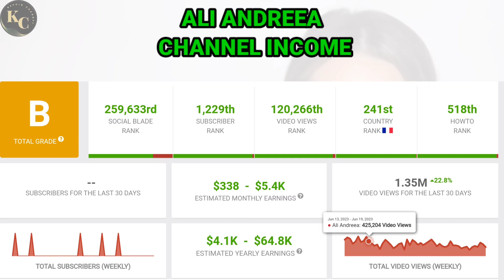ANDREEA ALI || HOW MUCH MONEY DOES ALI ANDREEA CHANNEL EARN FROM YOUTUBE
In this video. I will invite you to review ALI ANDREEA income from YouTube.

income from youtube
youtube salary
youtube income
youtube earnings